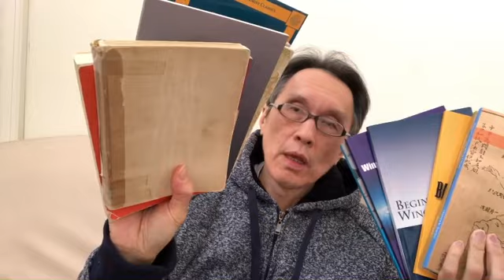Wing Chun 1850 education system is now available for America and Europe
Art of Wing Chun group

Wing Chun 1850, Qigong, and Meditation education books